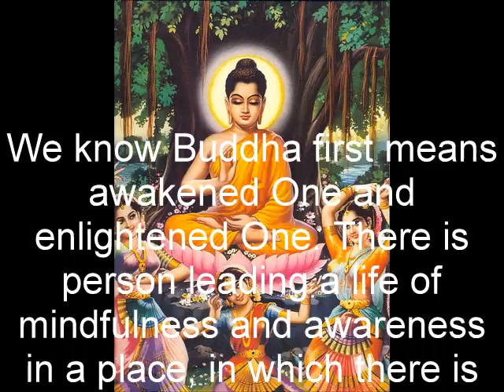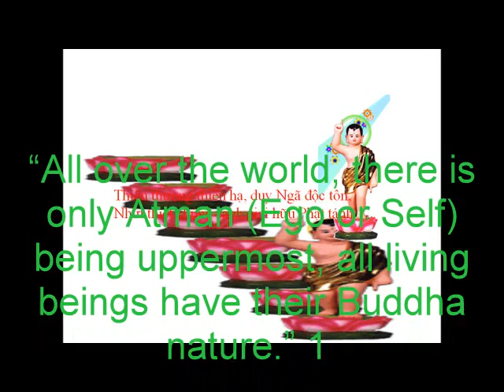The Buddha - The Embodiment of Peace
By Thich Trung Sy
This is the link for slide show power point in Vietnamese

Kính Mừng Đại Lễ Phật Đản lần thứ 2635 - Thích Trừng Sỹ
Happy Reverence of Buddha's Birthday Celebration the 2635th
Nammo Lord Original Master of Sakyamuni Buddha
"Respectful homage to World-Honored One,
Who is the gentle Father of the three realms.
His loving kindness, compassion, and wisdom,
Shine all over all directions.
We who show our sincere wholeheartedness
Directly turn to admiration of the Teacher of gods and human beings."